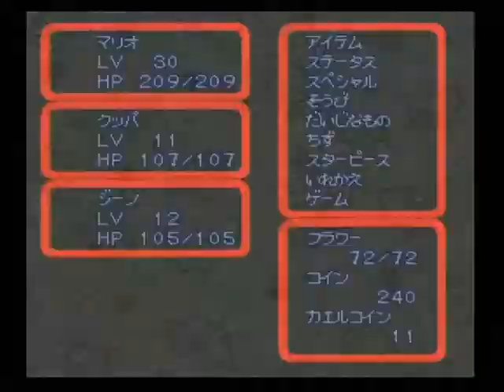スーパーマリオRPG 057